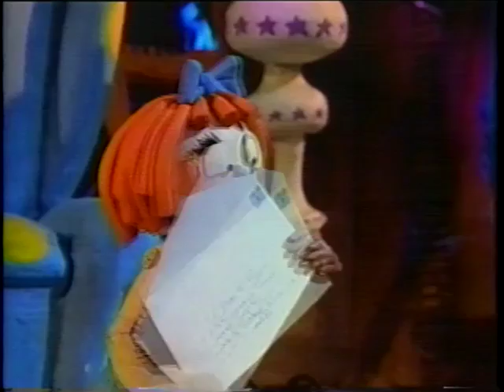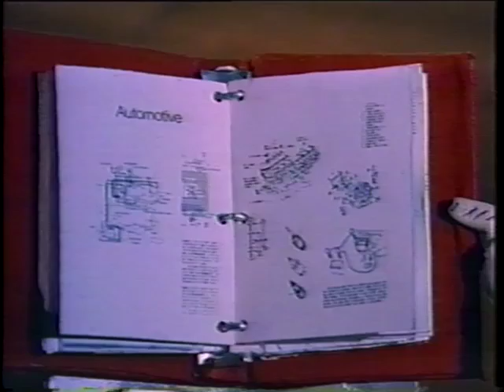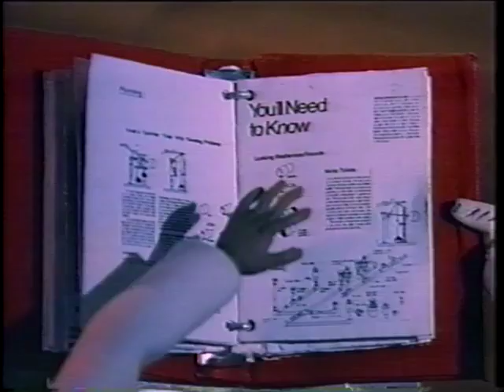Bump In The Night - "Dr. Coddle M.D." Part I/2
Bump In the Night was a stop-motion animated series on ABC Saturday Mornings during the mid-90s, created by Ken Pontac and David Bleiman. Unfortunately, it was canceled right after Disney bought ABC.

In this episode, Molly signs up for a correspondence medical degree, but Mr. Bumpy eats it!  He and Squishington attempt to fix the situation without her knowing...